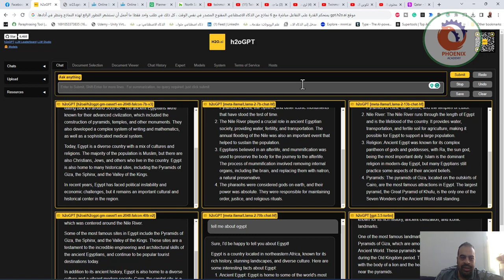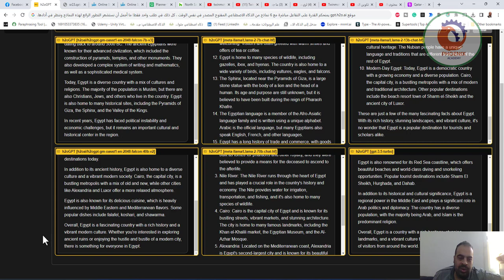موقع ‪gpt h2o ai‬ يمنحكم القدرة على التفاعل مباشرة مع 6 نماذج من الذكاء الاصطناعي المفتوح المصدر في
❤️ روابط التواصل
✅ انستجرام